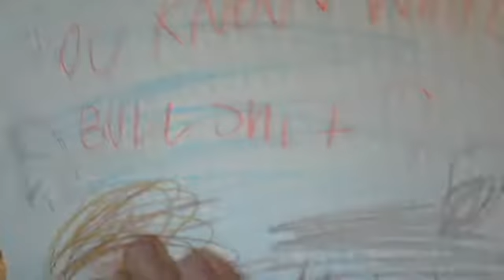You know what's Bullshit? Penguin movies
first uploaded dec 5 2009 a tribute to james rolfe.